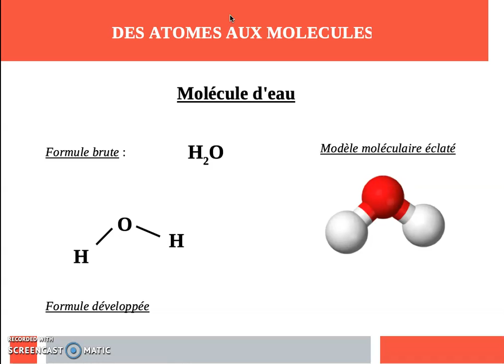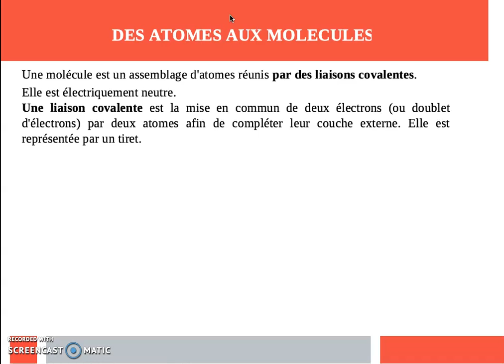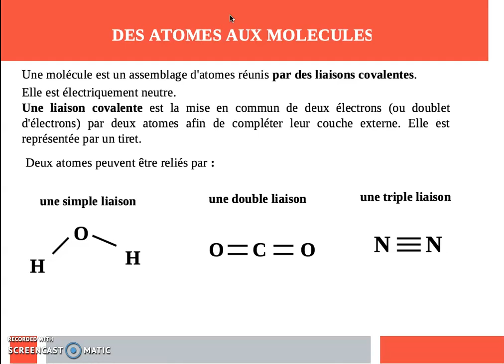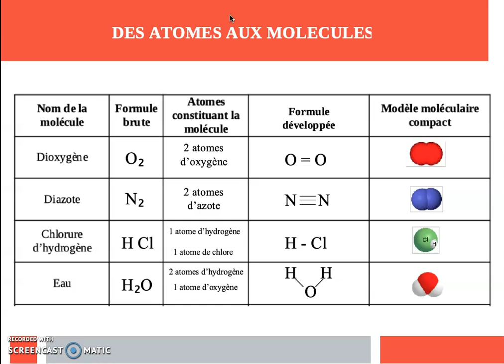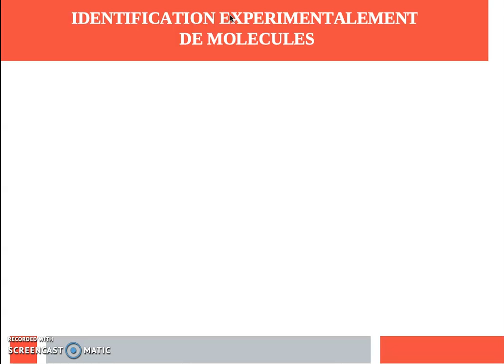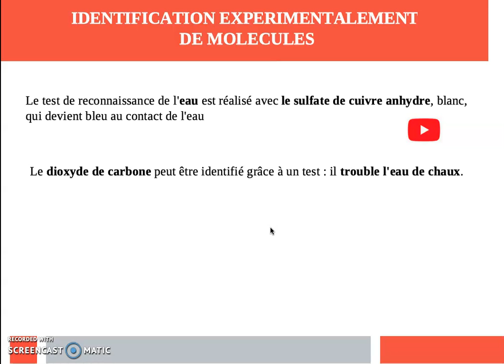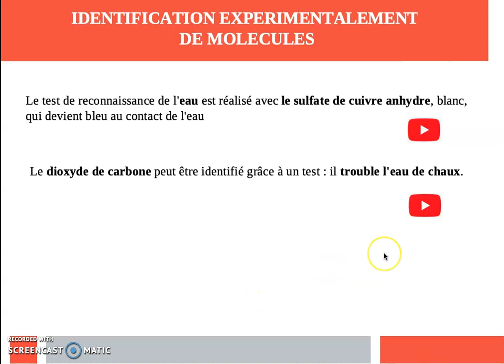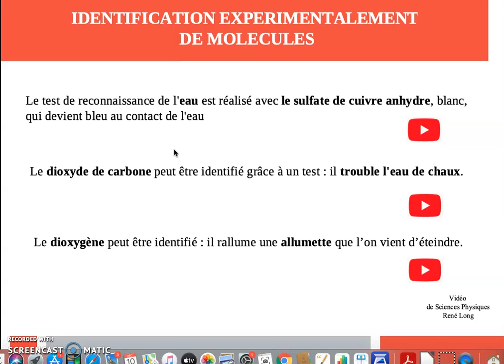Les molécules "Ce qu'il faut savoir"'